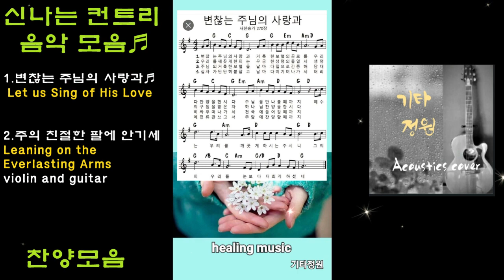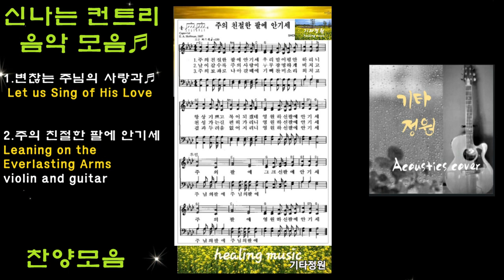변찮는 주님의 사랑과/주의 친절한 팔에 안기세/악보/찬양모음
구독👍좋아요💙
기타정원 찬양모음
(찬송가270장) (찬송가405장)